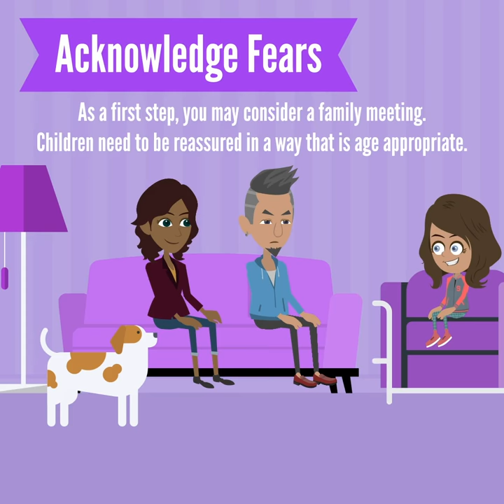CAMH Tips for Speaking with Kids during COVID-19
At a time when there's a lot of uncertainty, it's important to keep children in the loop. Here are some tips to talk to your kids about COVID19, address their fears and teach them about the importance of socialdistancing.